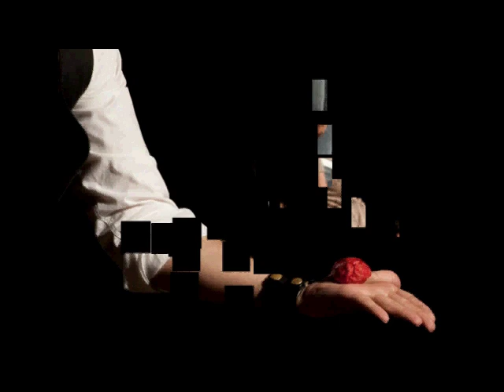Serata "Magia" all'XI Convegno del CICAP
Un suggestivo montaggio curato dalla fotografa Cristina Visentin dei suoi scatti relativi alla serata "magica" all'XI Convegno del CICAP (9 ottobre 2009).